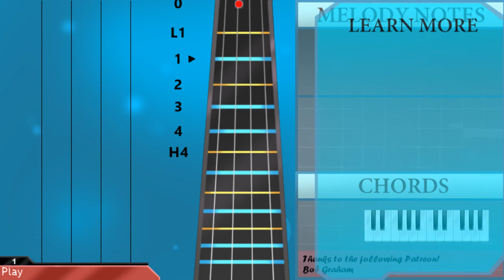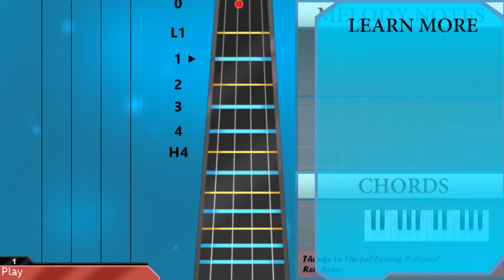How to play In Your Eyes by The Weeknd on Cello (Tutorial)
Comment and let us know how the videos have helped you. It keeps us going! :)The easiest way to learn how to play In Your Eyes by The Weeknd on the cello. It's a cello tutorial for In Your Eyes by The Weeknd.

EasyCelloLesson teaches you to play the your favorite instrument, through easy and simple animation so that you too can learn how to play In Your Eyes by The Weeknd on the cello easily. A cello tutorial with visual animation graphic.

Chords of Cello arrangement:
C Min   F Maj   G Min   Eb Maj   C Min   F Maj   G Min   Eb Maj
Eb Maj 7   C Min   Bb Maj   G Min   C Min   Bb Maj   C Min
F Maj   G Min   Eb Maj   C Min   F Maj   G Min   Eb Maj   C Min
F Maj   G Min   Eb Maj   C Min   F Maj   G Min   Eb Maj   Eb Maj 7
C Min   Bb Maj   G Min   C Min   Bb Maj   C Min   F Maj   G Min
Eb Maj   C Min   F Maj   G Min   Eb Maj   C Min   F Maj   G Min
Eb Maj   C Min   F Maj   G Min   Eb Maj

Melody notes of Cello:
F2
D3   C3       C3
D3   Bb2
Eb3   D3       C3
F2
D3   C3       C3
D3   Bb2
F3   C3 C3   F3
G3   F3 D3     F3
Bb2
Bb2 Bb2 G3   C3 D3 C3   Bb2 G2
Bb2 Bb2 Bb2 C3 F3 C3 C3
Bb2 Bb2 Bb2 C3 F3 G2 D3 Eb3
Bb2
C3 C3 C3 Bb2 C3 Bb2 F3 D3 C3
Bb2   Bb2   F2 F3 D3 C3
Bb2 C3 C3   G2 D3 Eb3
F2
D3   C3       C3
D3   Bb2     D3 Eb3
Bb2
F2
D3   C3       C3
D3   Bb2
Eb3   D3       C3
F2
D3   C3       C3
D3   Bb2
Eb3   D3       C3
F2       F2 G2 Bb2 C3
D3 G3 C3 G2 Bb2   Bb2 C3
Bb2 G2 F2 Db3 C3 Bb2 Db3 C3 Bb2
F2
D3   C3       C3
D3 F3 G3 Bb2     G2